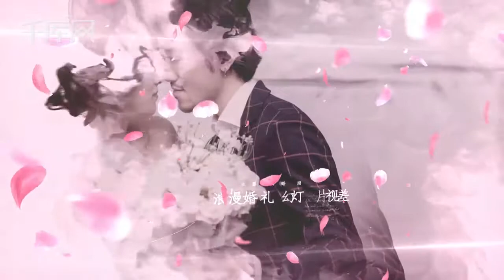唯美水墨花瓣婚礼遮罩特效相册AE模板